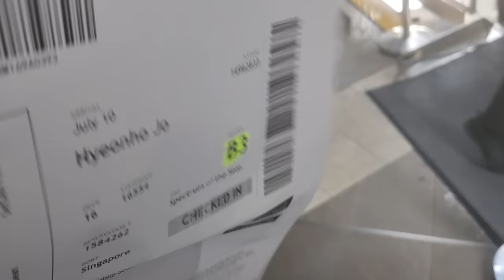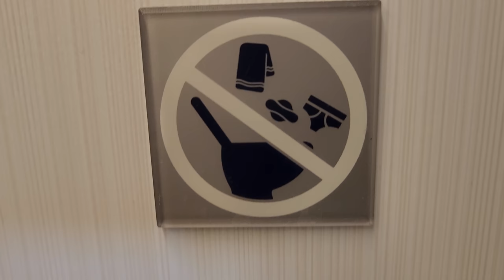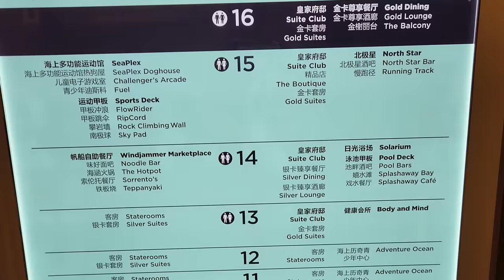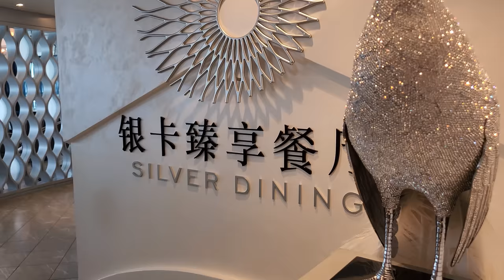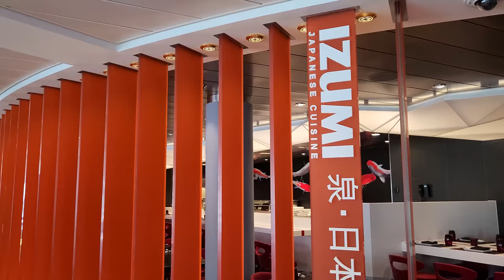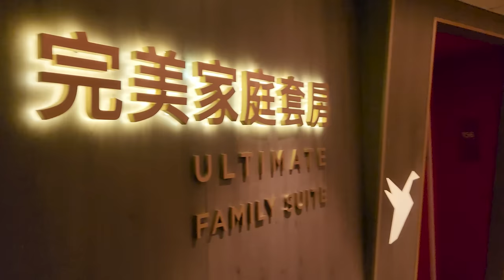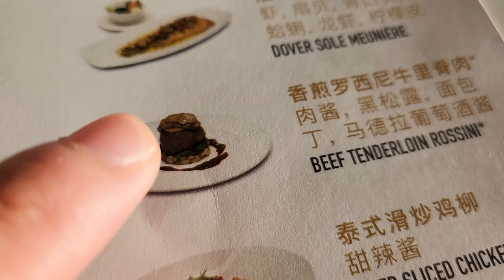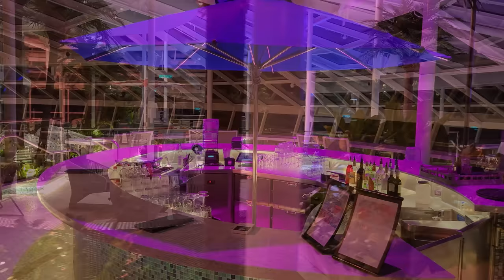[1/2]Singapore⛴️ Take an amazing mega cruise | 16th Floor Sky Room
⛴️Royal Caribbean Cruise 'Spectrum of the Sea'🌠
Launched in 2019, displacement 169,379t, total length 347m, overall width 41m, number of floors 16.
Top speed: 22 knots, passenger capacity: 5622

🏯Singapore - Penang, Malaysia (total duration: 3 nights 4 days)
Singapore - Penang - Sea - Singapore

⛴️ Cost
★Sky Junior Suite Room - 2023/07 for 1 or 2 people
💳1,715,840KRW , 💵1,280USD , 💴186,093JPY

★Included
Cruise cabin, 3 or more meals a day, use of various convenience facilities, entertainment (various shows, live performances, etc.), Participation in various other programs

★not included
Airfare, port of call tours, beverages, specialty restaurant reservations, internet, telephone, medical facility use, casino, laundry service etc.

⛴️Experience
★If you make a reservation on the cruise website, you can ride at a reasonable price!
Is it possible to rent a studio room for 1 person for 500,000 won?! Wow
Unlimited onboard buffet and restaurant pizza, snacks, and dessert all day long
From the moment I boarded the boat, I was bred.
★Programs and services with families or parents are well done!

🛌Chapters
00:00 Introduction
01:45 Room tour
07:43 Cruise tour
18:55 Dinner
22:24 Cruise night